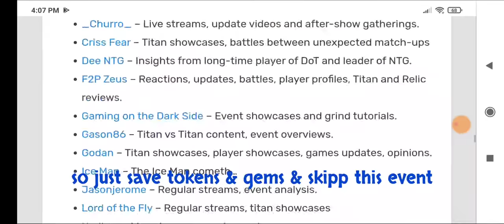dawn of titans - Minerva event review shorts